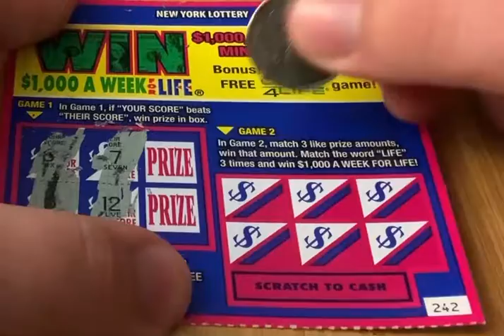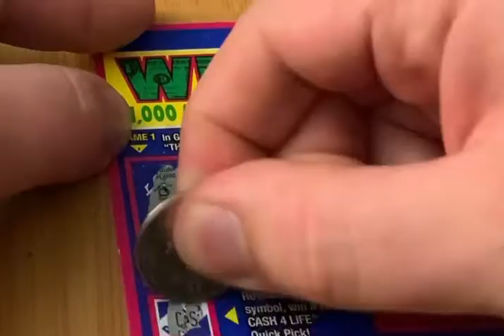Not bad: Win $1,000 a Week For Life: Part 2 of 5